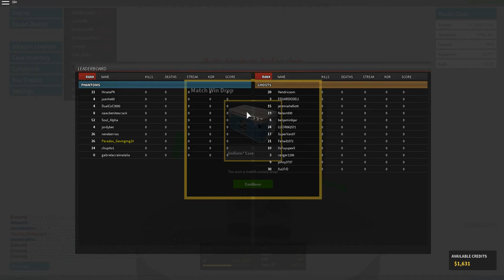Phantom Forces|THIS NEEDS TO STOP ON ROBLOX!?!?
So today i was on a server and it had level 1's and one of the worst guys was level 100 and like... dude... It was insane. I got some great clips out of this video really happy how this game turned out! (NO OFFENSE TO THE NOOBS IN PHANTOM FORCES ALL IM SAYING IS DO YOU!)